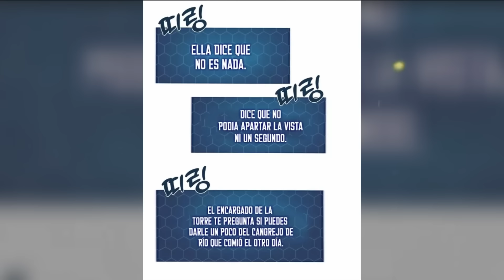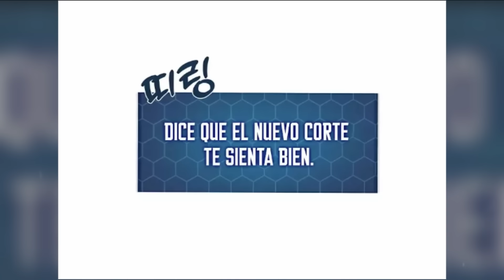(36) ENTRA A 0TRA DIMENSI0N Y SOBREV1VE CULTIVAND0 VERDURAS | Resumen de Manhwa/Manhua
nombre: Cult1vand0 en la T0rre en S0L1tar1o